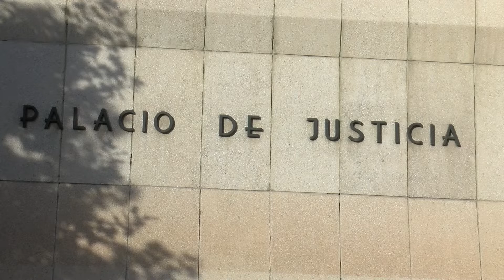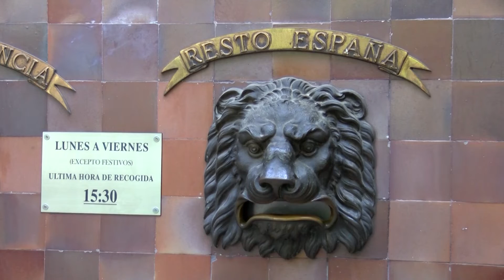Otras noticias de interés local y regional 20 de enero 2020